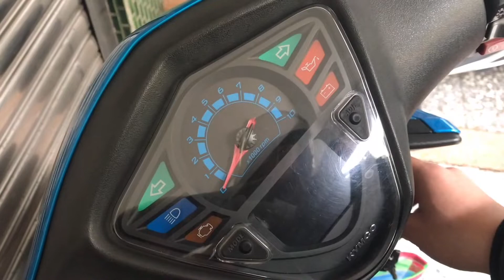Brochettes de fruits caramélisées - Recette de Tanghulu facile et rapide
✔️Difficulté : ★☆☆☆☆
✔️Préparation : 15 minutes
✔️Quantité : 6 personnes

Aujourd'hui, je vous présente un plat facile et très attrayant ; les brochettes de fruits caramélisées🍡🍊🍓🥝🍎

👉🏼 C'est un plat de mon enfance ainsi que pour mes parents et mes grands-parents. D'après mes parents, à l'époque, on entourait les fruits qui étaient acides et amers avec du caramel, comme ça, les enfants se mettaient a raffoler des fruits même si ils n'était pas succulents. Aujourd'hui, avec les progrès de l'agriculture, les fruits sont souvent sucrés et juteux, et même si ils sont devenus succulents, la caramélisation des fruits continue de se faire. C'est pour ça que je voudrais partager avec vous aujourd'hui cette recette facile. Ce n'est pas seulement un plat mais aussi un souvenir pour la plupart des Chinois ou des Taïwanais 🇹🇼🇨🇳

🛑 Pour les fruits, vous pouvez choisir ceux que vous préférez mais évitez ceux qui sont trop murs ou trop mous, alors je vous conseille fortement les fraises !

🛑 Si l'on n'ajoute pas d'eau pendant la fabrication du caramel, le résultat sera plus dur et moins croquant.

🥢Ingredients :
- Sucre
- Eau ( 1 verre d'eau pour 2 verre de sucre )
- Fruits de votre préférence